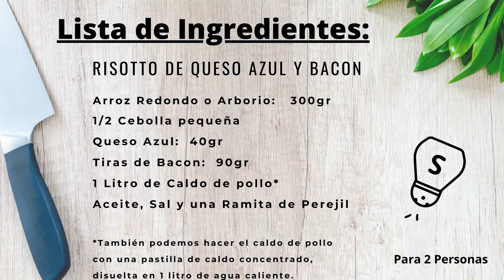Risotto de Queso Azul y Bacon//Receta fácil y rápida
Receta fácil y rápida de Risotto de Queso Azul con Bacon

INGREDIENTES:

300 gr de Arroz Redondo o Arborio
1/2 Cebolla pequeña
40 gr de Queso Azul
90 gr de Tiras de Bacon
1 Litro de Caldo de Pollo*
Aceite, Sal y una ramita de Perejil

El caldo de pollo también se pude sustituir o conseguir disolviendo una pastilla de caldo concentrado en un litro de agua.